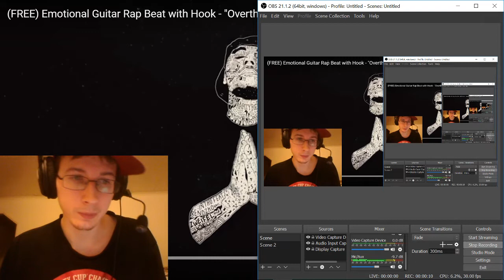Monster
My first written with a youtube video on my laptop sound is trash but i have a professional mic im waiting to get back when i do ill re upload this song with the better quality all rights go to tunna original link here